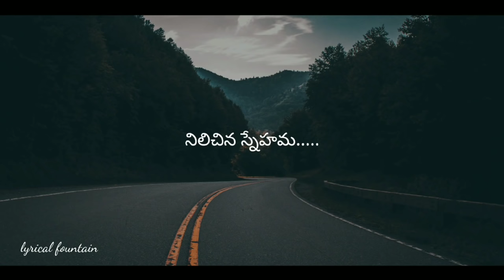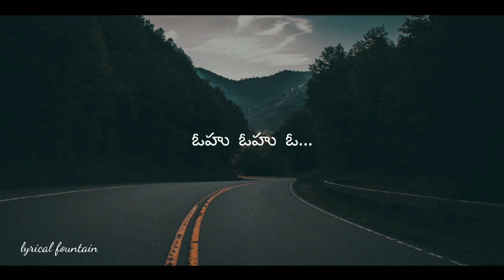Happy days - padhametu pothunna song lyrics in telugu | O my friend | varun sandesh | thamanna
Movie: Happy Days (2007)
Song: O My Friend / Paadam Etu Potunna
Lyricist: Vanamali
Singer: Karthik
Cast: Gayatri Rao, Tamanna, Monali Chowdhary, Nikhil, Sonia, Varun Sandesh, Rahul, Vamsee Krishna
Director: Sekhar Kammula
Producer: Sekhar Kammula

Making this video for you guys took alot of time and hard work. Don't forget to give your feedback in comments.?? _____________________________________________________________

I DON'T EARN FROM THIS. IT'S COPYRIGHTED. IT'S JUST FOR ENTERTAINMENT AND COMMERCIAL PURPOSE. ______________________________________________________________
If i have uploaded any copyrighted material that belongs to you and you want me to remove it.